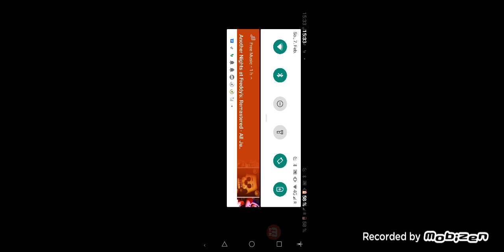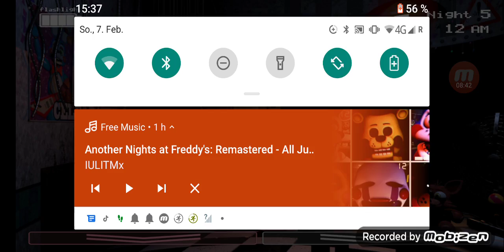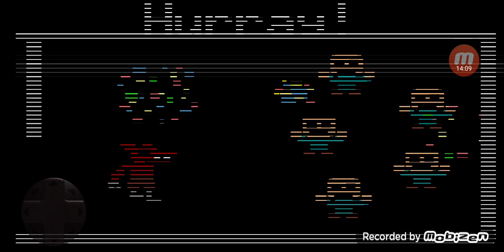Horrorfolge: Night 5 bringt mich um! S5 E12 (FNAF) Staffel 5 Episode 12 [Deutsch/HD] 30 Abo Special💀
Ihr wisst doch das ich euch im Info gesagt habe ich werde FNAF spielen und ich hätte auch Ultimate Custom Night spielen können Tja sondern daraus ist jetzt FNAF 2 ich weiß ist aber 18 und ich erst 12 bin aber hey dieses Spiel zocke ich schon seit ich 9 Jahre war und irgendwie macht das voll Spaß!